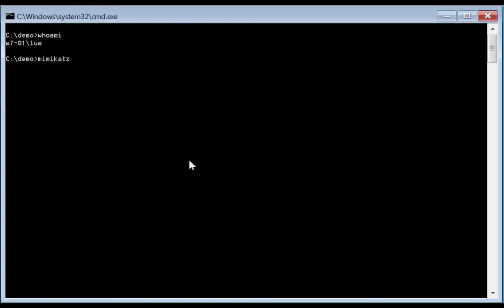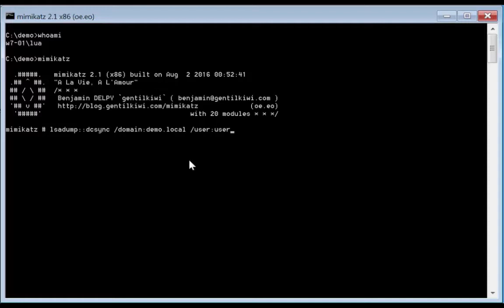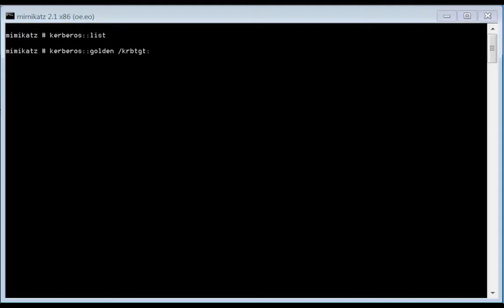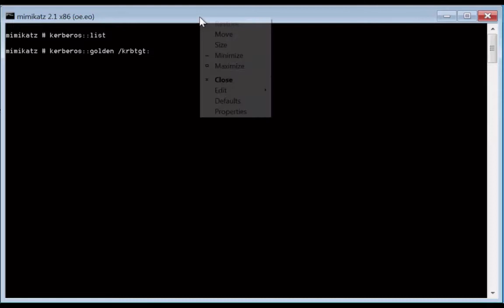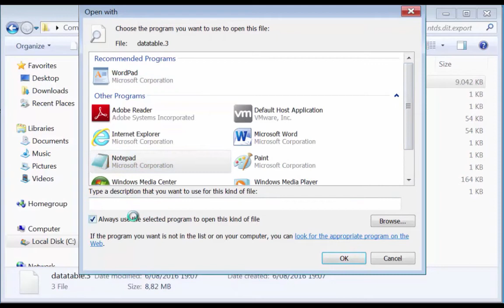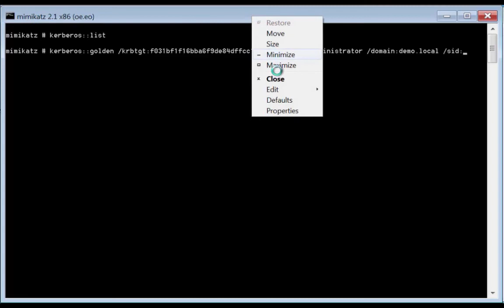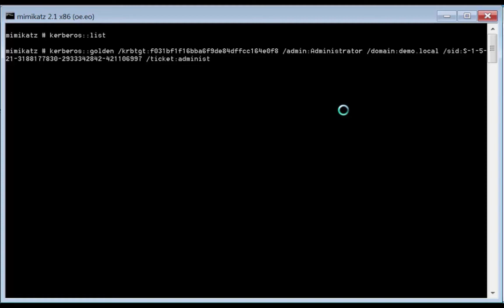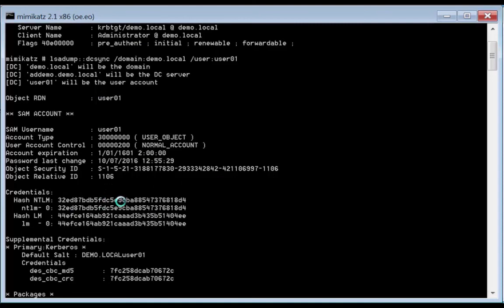ntds.dit: Mimikatz Golden Ticket & DCSync